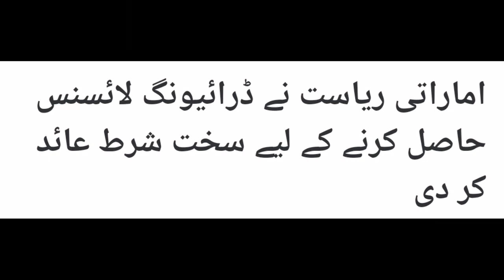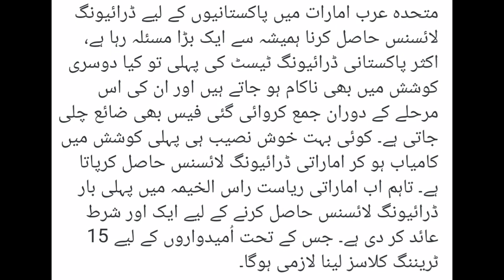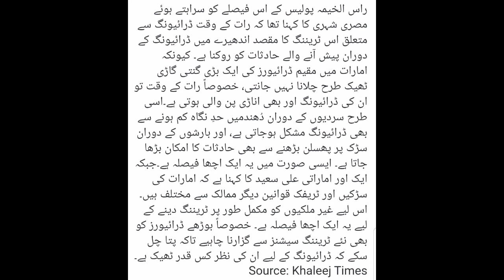UAE Driving Licence New Rule for one State,New Test Rule and Caless ,How Take UAE Driving licence